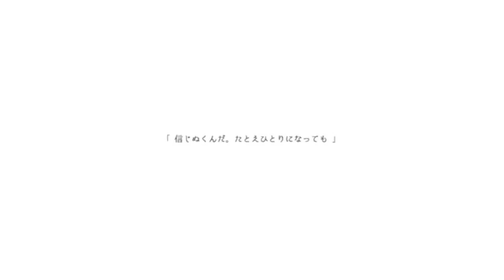朗読劇「えんとつ町のプペル」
えんとつ町のプペル / にしのあきひろ
POUPELLE OF CHIMNEY TOWN / Akihiro Nishino

こちらの動画は株式会社幻冬舎の許諾を得て制作しております。